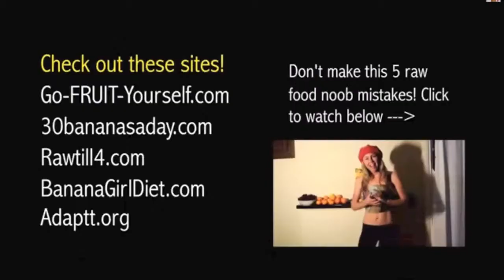Day 26: how I cured my eczema after 57 years?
Durianrider and Freelee gave their explicit permission to re-upload their content to spread the message a far and wide as possible.